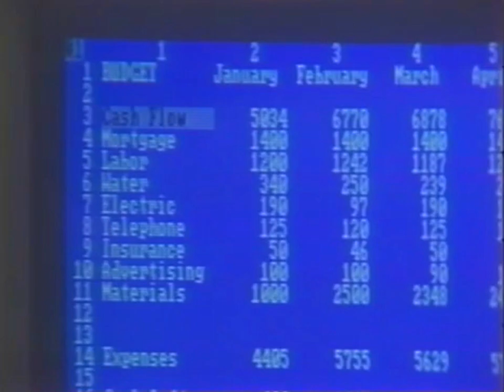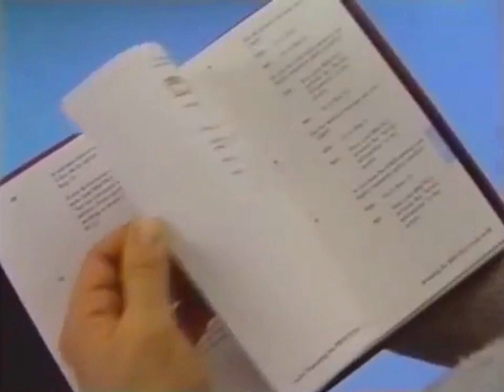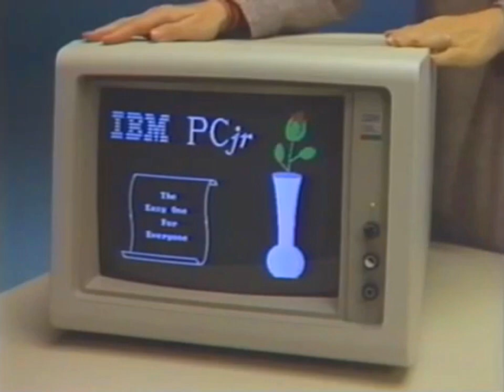Mr. Scrooge Meets PC jr (IBM PCjr Sales Training) (Video Tape) [Promotional Ad] [1983]